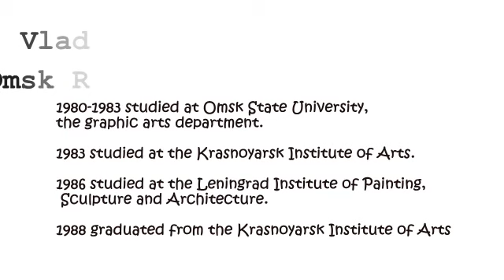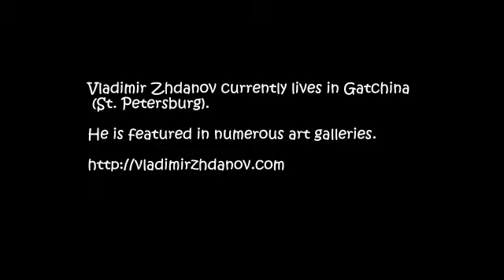Vladimir Zhdanov - Russian Painter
"Born Omsk in 1959. He currently lives in Gatchina (St. Petersburg).
His works are in many private collections in Russia and abroad, in particular: the German foreign minister, the mayor of New York, the consul United States in St. Petersburg, at the American Embassy in Moscow. About the artist filmed two movies, one of which was presented at the All-Russian FestivalTV film in St. Petersburg in 1998.
In 2000, the chief researcher on the art of the twentieth century. Russian Russian Museum in St. Petersburg, DM Dmitrienko recommended purchase of contemporary art two works by the artist as having high artistic value.

About the artist:
Works in the equipment of oil, watercolor, pastel.
Theme of creativity: the Siberian landscape, the images of ancient Russian cities and royal residences, still life, female and children's portraits, nude model.

Education and work:
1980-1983 - Omsk State University, the graphic arts department.
1983 - entered the 3rd year of the Krasnoyarsk Institute of Arts, a specialty-painting.
1986 - studied at the Institute of Painting, Sculpture and Architecture named. Repin in Leningrad.
1988 - graduated from the Krasnoyarsk Institute of Arts with a degree - an academic painting.
Until 1999 he lived and worked in Siberia (Omsk, Krasnoyarsk, Tobolsk, Tara).
Worked several years in the Siberian taiga village. Drawing landscapes from nature, has developed technology letters in oils and watercolors at low temperatures - up to -40 Degrees Celsius.
1995 - painted icons for the iconostasis, the Savior Cathedral Tara in the north of Western Siberia.
From 1999 to 2008 he lived in Peterhof (near St. Petersburg).
From this period in the creation of new themes: parks royal residences in the suburbs of St. Petersburg, the ancient Russian city, fortresses and monasteries, the new series of still lifes.
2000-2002 was - several series of landscapes of parks in the suburbs of imperial residences of St. Petersburg (Peterhof, Oranienbaum, Pavlovsk, Tsarskoe Selo).
2000 Series - "Northern Landscape" (Lake Ladoga).
2001 - a series of paintings on ancient Russian cities (Novgorod, Pskov, Izborsk Pskov-Pechora monastery).

Participation in regional and international exhibitions:
1987 - USSR Ministry of Culture, Moscow;
1990 - Exhibition at the National Gallery of Canada (nude, portrait), Toronto;
1994 - International Folklore Festival (Zhdanov work served as the main prize), Moscow;
1995 - exhibition in the festival "Russian soul", Omsk, Moscow;
1996 - Personal exhibition in gallery "art world", Moscow;
1997 - Personal exhibition in Dresden (Germany);
1998 - Personal exhibition in Venice (Italy);
1998 - Exhibition "Wine, women and song", Moscow;
1999 - exhibition "10 Masterpieces of Painting Omsk", Omsk."

Video is not for commercial use.